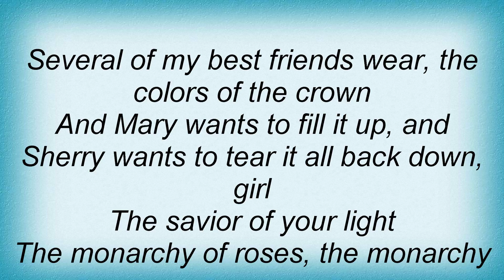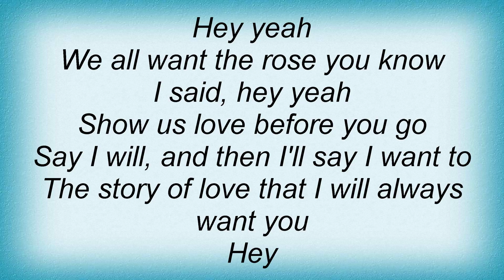Red Hot Chili Peppers - Monarchy Of Roses Lyrics